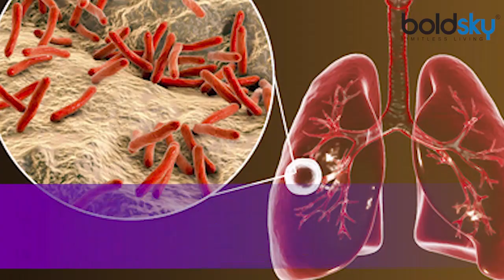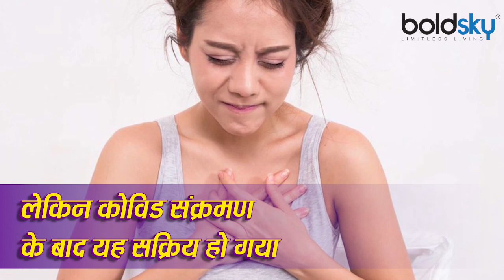Post Covid Recovery के बाद TB का बढ़ा खतरा, Doctors से जानें कैसे बचें | Boldsky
Coronavirus and TB Risk: Corona virus infection is not only taking people in its grip, but this global epidemic has also increased the risk of many diseases. While the problem of diabetes and obesity has seen a steady increase since the beginning of the epidemic, from time to time experts and even the World Health Organization have expressed the possibility of increasing various health problems in the Corona period. Now, researchers have claimed that the disease can re-emerge in TB patients due to corona virus infection. Based on the results of a recent study, it has been claimed that, SARS-CoV-2 SARS-CoV-2 which is the cause of Covid-19 infection, this virus is able to reactivate inactive TB. The study was conducted jointly by researchers from the University of Massachusetts and the Indian Institute of Technology, located in the city of Guwahati, India. According to the conclusions the researchers reached at the end of the study, SARS-CoV-2 can reactivate dormant TB. The coronavirus infection specific to this study reactivated dormant Mycobacterium tuberculosis (MTB) in mice.

Coronavirus and TB Risk : कोरोना वायरस संक्रमण ना केवल लोगों को अपनी चपेट में ले रहा है बल्कि, इस वैश्किव महामारी ने कई बीमारियों का खतरा भी बढ़ा दिया है। महामारी की शुरूआत के बाद डायबिटीज और मोटापे की समस्या में लगातार इजाफा देखा गया है वहीं, समय-समय पर एक्पर्ट्स और यहां तक कि विश्व स्वास्थ्य संगठन ने भी कोरोना काल में विभिन्न स्वास्थ्य समस्याओं के बढ़ने की आशंका जतायी है। अब, शोधकर्ताओं ने दावा किया है कि कोरोना वायरस संक्रमण की वजह से टीबी के मरीजों में यह बीमारी दोबारा उभर सकती है। स्डटी करनेवाली टीम के सदस्यों के अनुसार यह स्टडी भारत के लिए महत्वपर्ण है क्योंकि, भारत जैसे विकासशील देशों में टीबी की बीमारी एक बड़े बोझ के तौर पर देखी जाती रही है। वहीं, कोरोना काल में भी भारत में टीबी के मरीजों की संख्या में बढ़ोतरी देखी गयी है। इनमें से ज़्यादातर लोग ऐसे हैं जिनमें टीबी पहले निष्क्रिय था लेकिन कोविड संक्रमण के बाद यह सक्रिय हो गया।